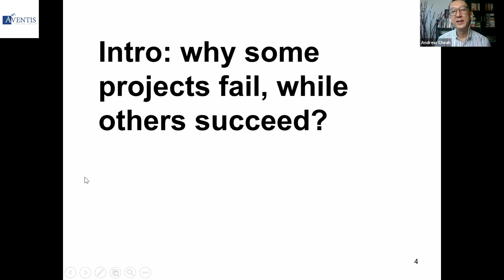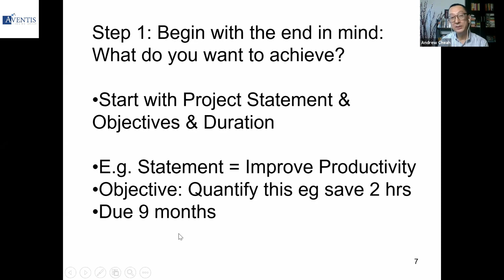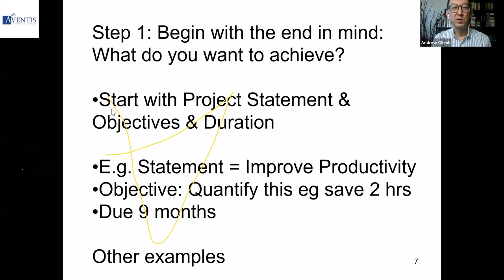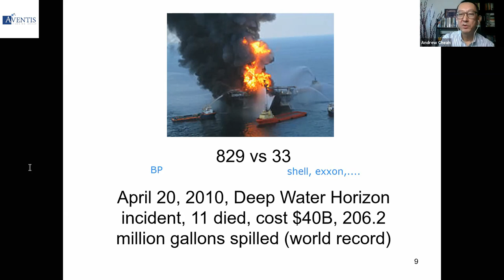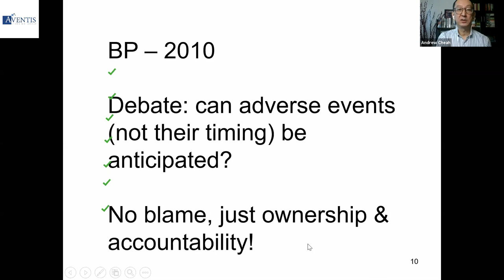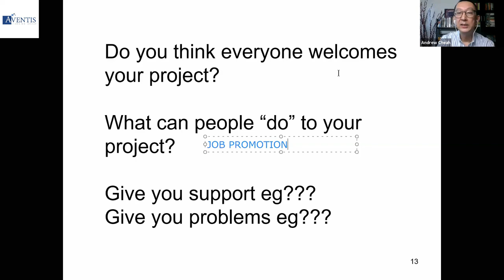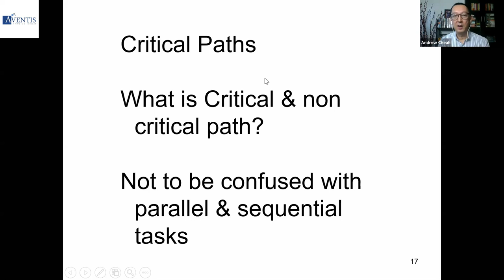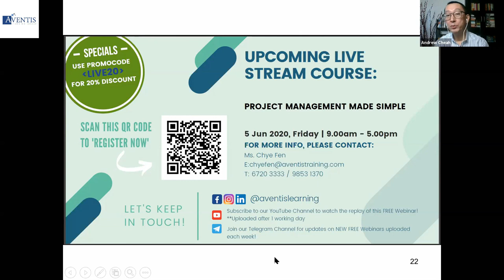Introduction To Project Management for Beginners. A Step by Step Guide ✅ (2020)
Introduction To Project Management For Beginners 🏆

Are you new to project management and looking for a beginner’s guide? Then this is the project management video for you! 🎯

How do we apply project management in our daily lives? In today’s environment, one can hardly find himself or herself in a situation where you only do your job as you are hired to do. In most instances, you are required from time to time to take on project responsibilities. This is good, because it allows you the opportunity to learn, grow, handle people, deadlines, slim budgets and tasks in such a way that will help your career growth. Thus, this is where project management skills step in.

💙 Please enjoy this Webinar. Learn More Today 💙

In this enriching webinar, Certified Project Management Expert, Mr Andrew Cheah will teach you project management skills in the simplified form.  Since success or failure depends largely on how we handle ourselves and others, and only then the technical skills and planning tools.

We hope you get a glimpse of project management in this video and apply it to your daily lives.

⭐ MORE RECOMMENDED VIDEOS FOR YOU ⭐